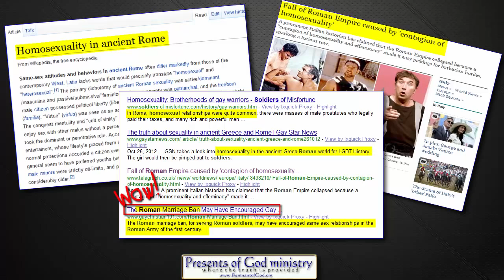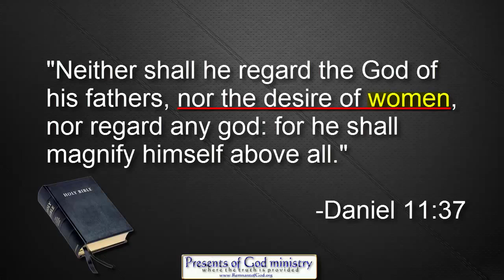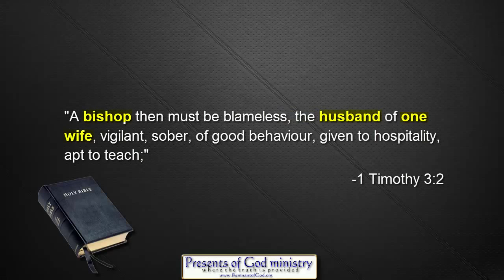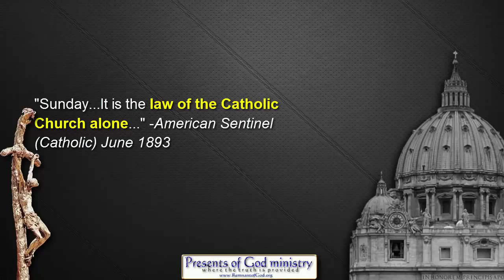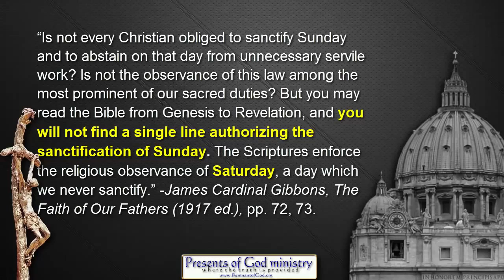Rome's attack on Marriage brought on by Celibacy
It may not be easy from many to see due to corrupted church leadership and a lack of Bible study, but Rome has all along been involved in Satan's attack on the sanctity of marriage. What most also seem to miss is how there were only TWO sacraments created by the Creator in Eden that angered that serpent in the tree and the Vatican has obviously been used by Satan to go after both of them. Before watching the video, do you know what the second sacrament is? If not... you may be in for a shock.

Articles mentioned in video:

Fall of Roman Empire caused by ‘contagion of homosexuality’

The Pope and Forgiveness?

Pope says Catholic church should not dismiss gay marriage

On Gay Unions, a Pragmatist Before He Was a Pope